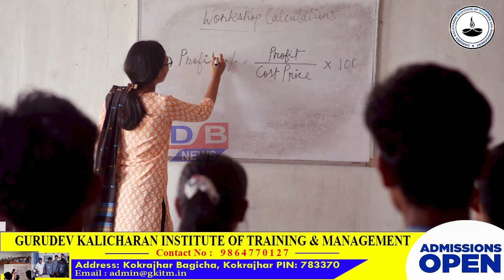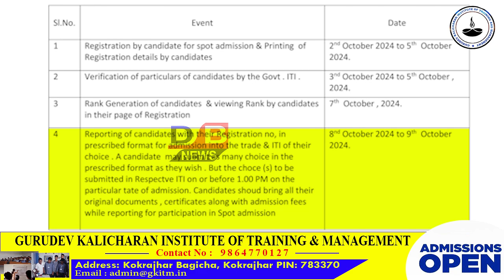Gurudev Kalicharan Institute of Training and Management Admission Open 2025-26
Gurudev Kalicharan Institute of Training and Management Admission Open 2025-26#digitalbodonews